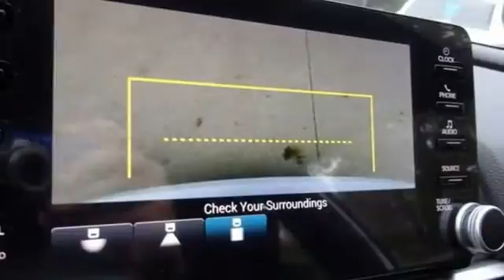New 2020 Honda Accord Fredericksburg VA Richmond, VA FLA152234 - SOLD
Year: 2020
Make: Honda
Model: Accord
Trim: Sport
Engine: 1.5T I4 DOHC 16V Turbocharged VTEC
Transmission: CVT
Color: White
Interior: black
Stock #: FLA152234
VIN: 1HGCV1F37LA152234
Platinum White Pearl 2020 Honda Accord Sport FWD CVT 1.5T I4 DOHC 16V Turbocharged VTEC 29/35 City/Highway MPGbrbrbrWe make every effort to provide accurate information but please verify options and price with management before purchasing. All vehicles are subject to prior sale. All financing is subject to approved credit. Dealer installed options are additional. Stock photo colors, options and trim levels may vary. Not responsible for typographical errors. Published price subject to change without notice to correct errors and omissions or in the event of inventory fluctuations. Vehicles may be in transit to dealer. Vehicle photos may not match exact vehicle. Please call to confirm availability status. All prices exclude taxes, title, license, and a $899 documentation fee. Model tested with standard side airbags (SAB). Government 5-Star Safety Ratings are part of the National Highway Traffic Safety Administration (NHTSA). New Car Assessment Program **Based on model year EPA mileage ratings. Use for comparison purposes only. Your mileage will vary depending on driving conditions, how you drive and maintain your vehicle, battery pack age/condition, and other factors.

Address:
60 South Gateway Drive